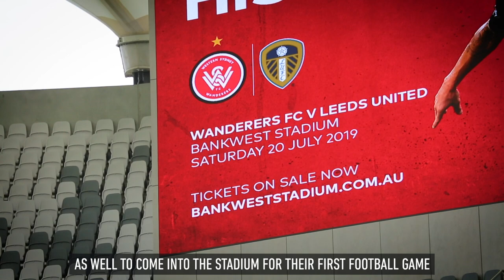Jordan O'Doherty on Leeds United and Bankwest Stadium